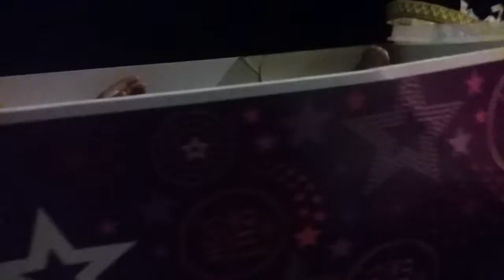Shirley's vlogs part 1/shirley 5